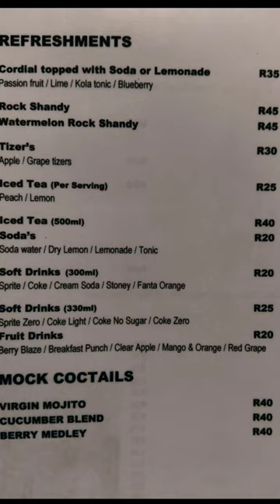On The Edge At Stony Point ,South Africa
On the Edge is the only restaurant at Stony Point ,Western Cape ,South Africa .Stony point is famous for biggest natural African Penguin colony in South Africa .